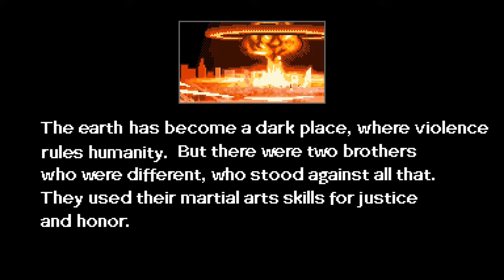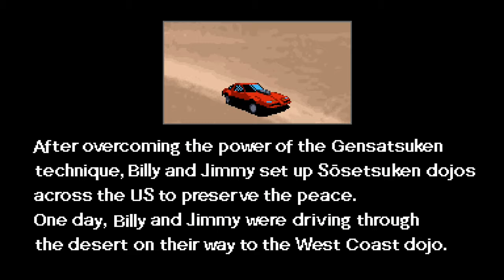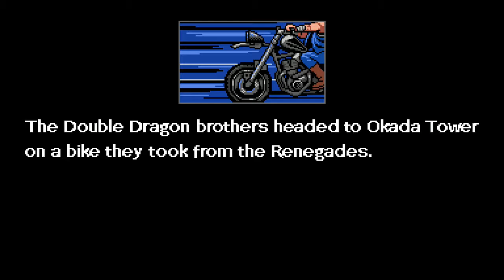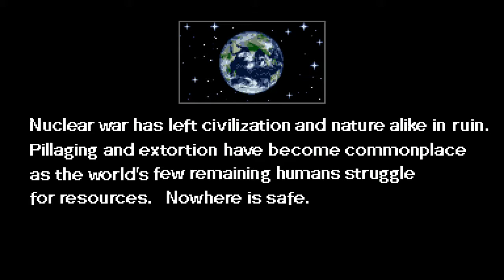Double Dragon 4 nintendo switch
GAME DETAILS

The classical side-scroll action game, "Double Dragon" series' newest sequel! A new legend begins!!

The next entry in the side-scrolling action game series Double Dragon is finally here!

The story picks up after the elimination of the Black Warriors in Double Dragon II!

Experience all-new exhilarating action with the original old-school graphics!

Use the art of Sou-Setsu-Ken to rescue the kidnapped Marian!

Plus, new enemy characters including ninjas, karate masters, and sumo wrestlers,

none of which have been seen in Double Dragon before!

There are lots of extra modes, too! Cool new features fans have been waiting for!

Playable enemy characters, VS Mode, Tower Mode, and even more!

including

Nintendo switch friend code : SW-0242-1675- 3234
PlayStation ID : terminator800
Steam : terminator800718

Retro forever!